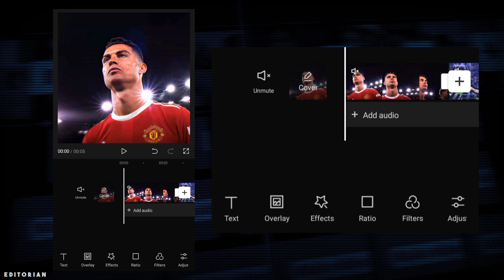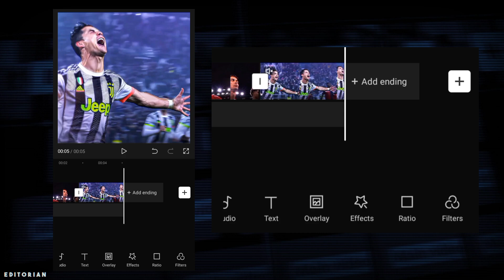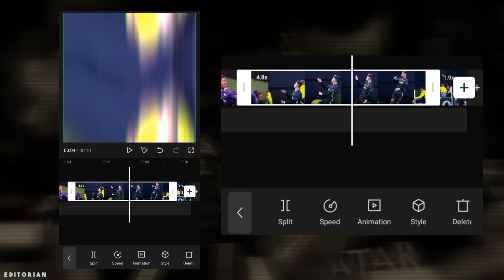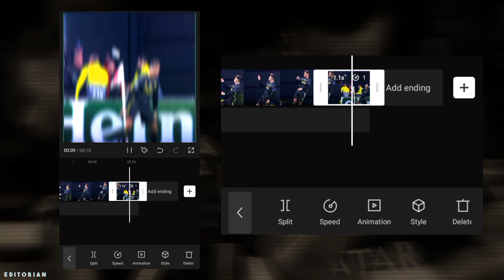CAPCUT 5 Advanced Transitions Ideas | CAPCUT TRANSITONS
CAPCUT 5 Advanced Transition | CAPCUT Tutorial For Beginners Easy / Like After Effects